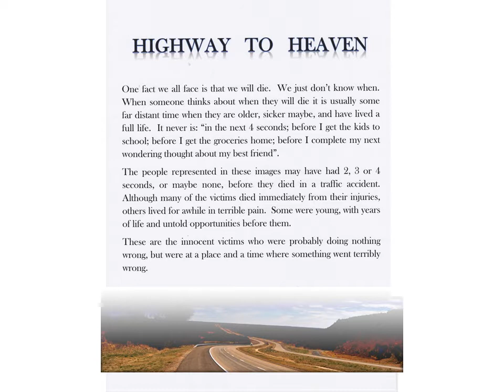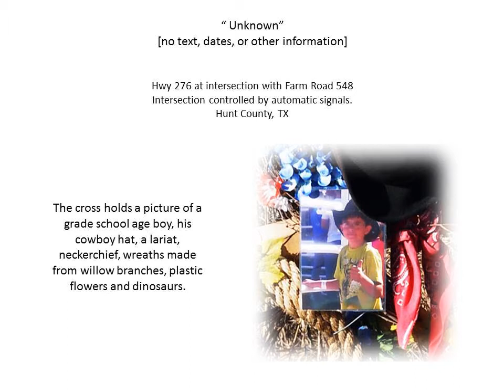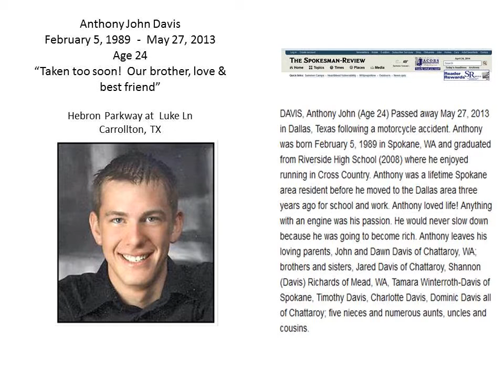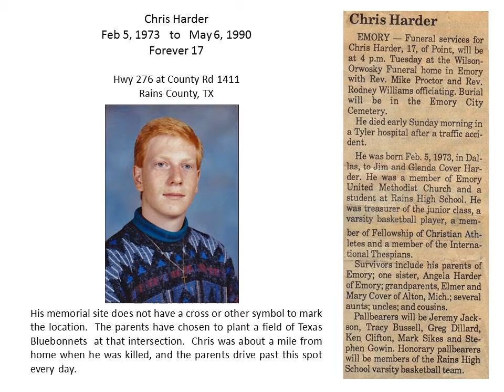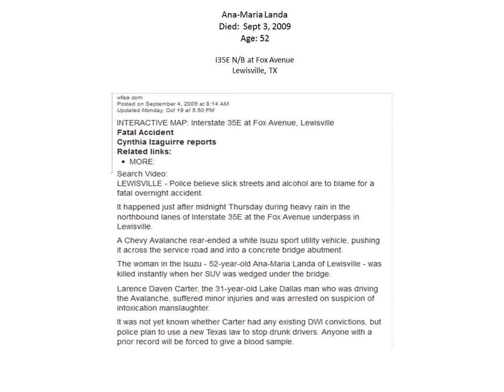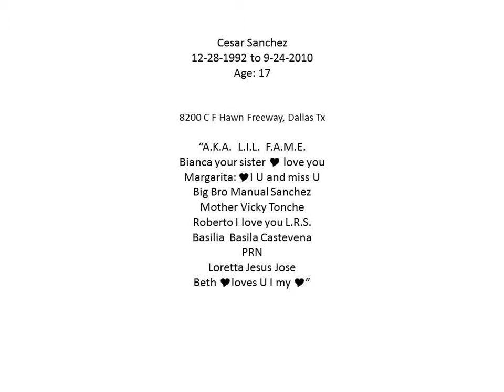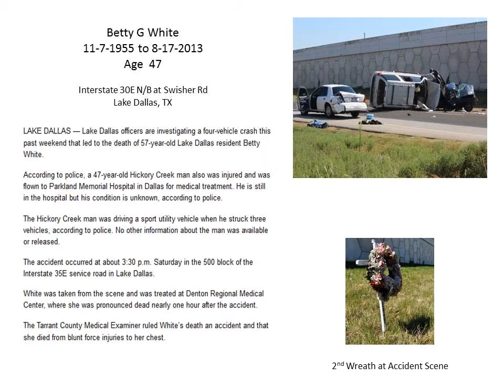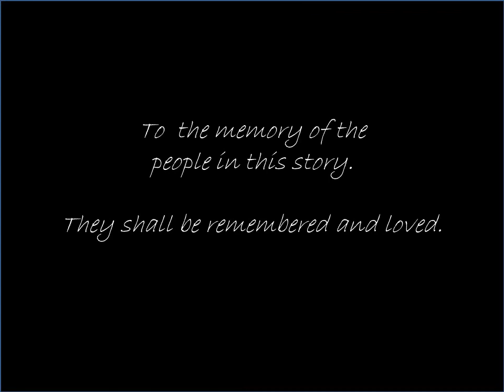Highway To Heaven - Highway Memorials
Video tribute to people killed in traffic accidents.  Created by Paul Lauder in Photojournalism class at Brookhaven College for Prof Dan Rodrigue.